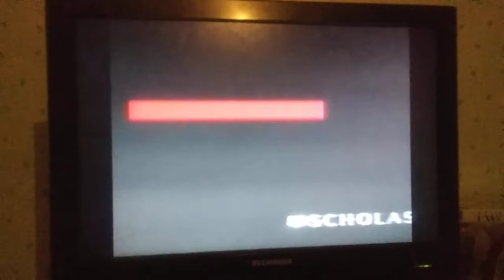Protocol Entertainment Scholastic 20th Television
Taken From The Goosebumps The Haunted Mask
I Do Not Own My Video And Audio Or Don't Blocked Or Removed My Video